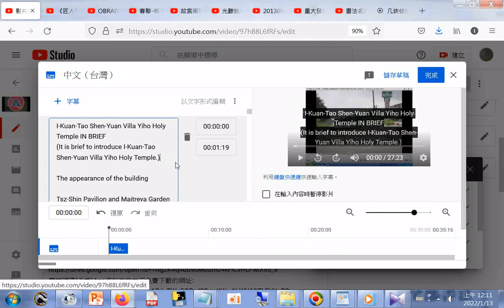CC字幕測試自動產生的英文字有很多錯誤 輸入很不順利，眼看到的畫面與秒數無法對應，微調過程都是從頭開始播放造成費時煩心20220112